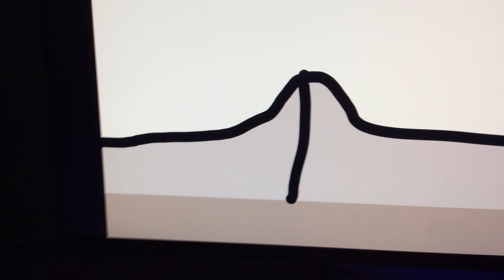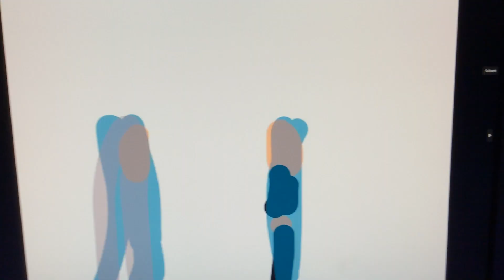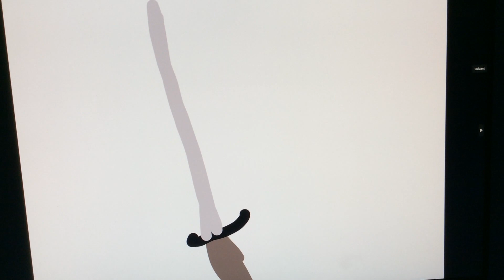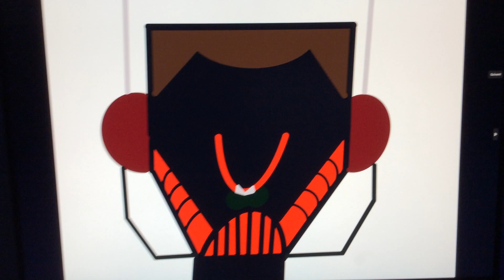Gacheuaman vs les cochonnets .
Les princes se battre contre Gacheuman , parce que les princes on les appelle les cochonnets , est oui , c'est comme ça qu'on les appelle leur surnom ? cochonnet pour les faire humilier , en plus ? c'est bien fait pour heur .